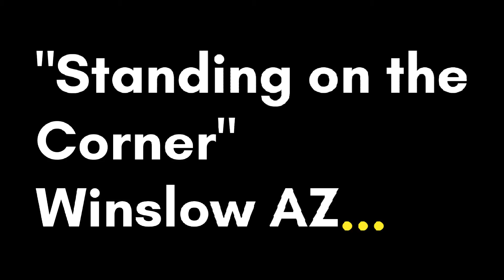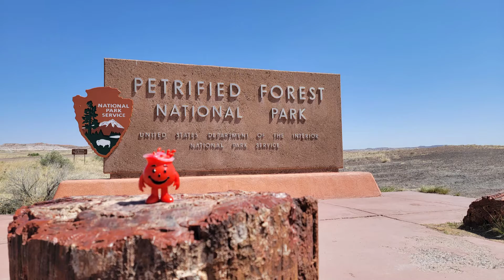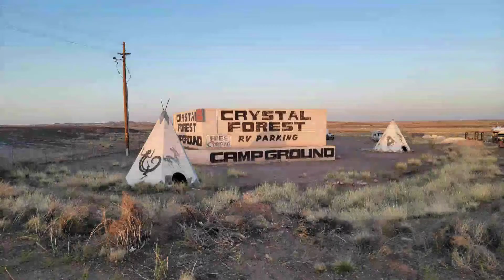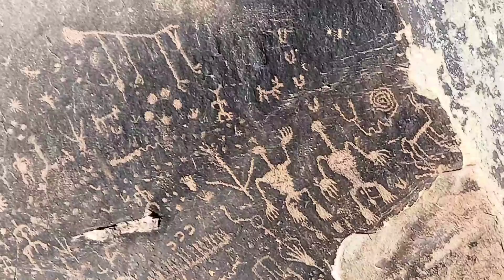CTA #14 Sedona AZ, Meteor Crator, Winslow AZ, Petrified Forest NP, Painted Desert NP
Candie takes us back into Northern Arizona where we see the red mountains of Sedona,  a HUGE crator in the earth made by a Meteor thousands of years ago, and we see the Petrified Forest national park and painted desert national park as well.